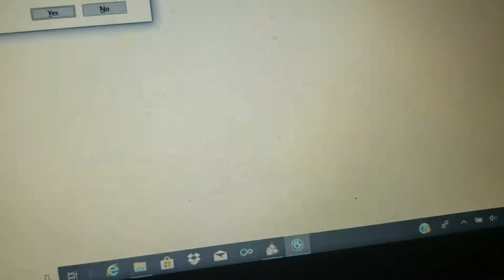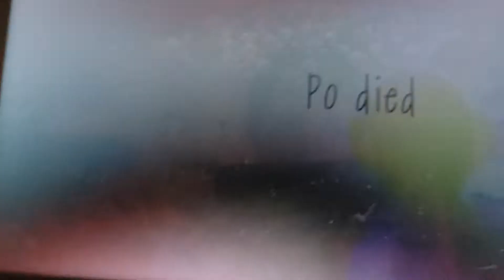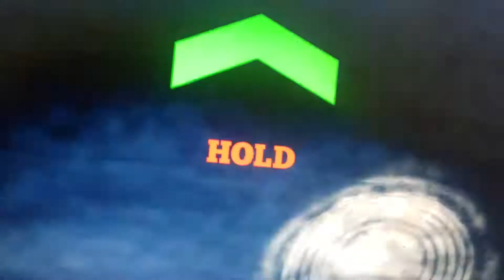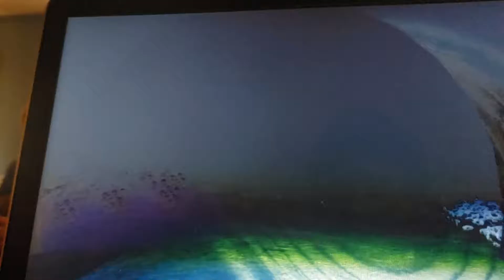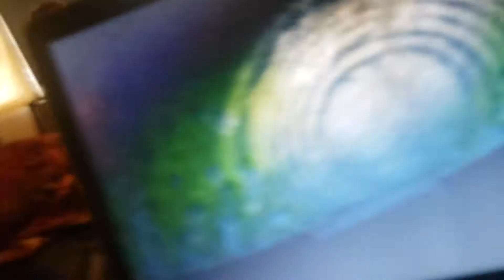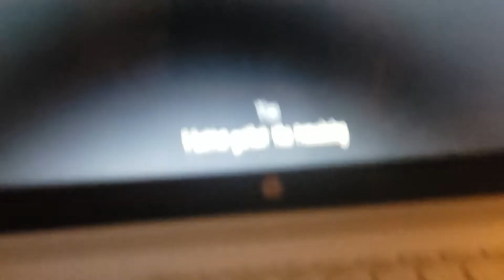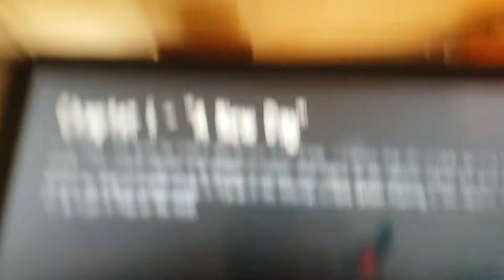Nick bro (slendytubbies 3 chapter1 part 2)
A lot of games played by Nick.S